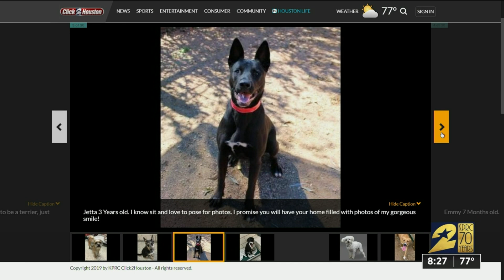KPRC Pet Project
The folks from the Houston Humane Society stopped by to show us some ways to make dog walking more fun.